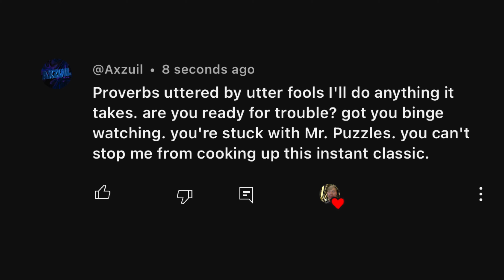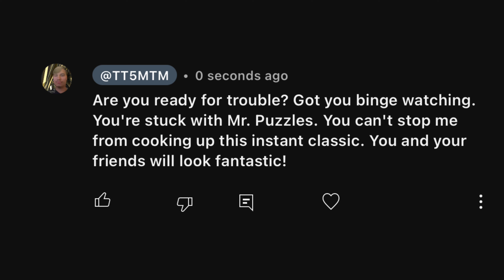Creative Control - SMG4 (With Comments)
Today, Mr. Puzzles sings his villain song with comments on YouTube!